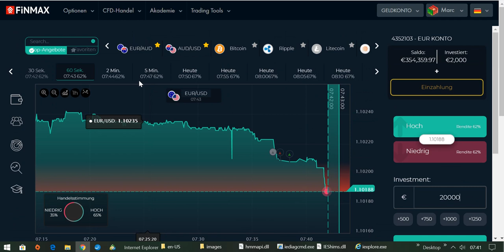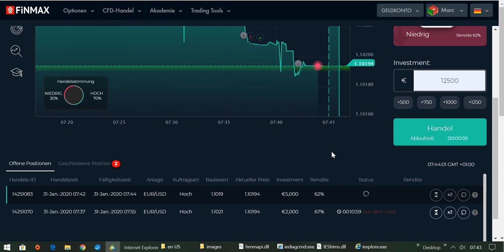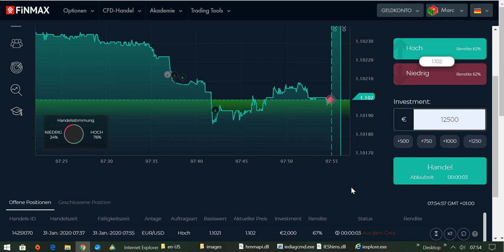International BO & CFD/FX Trading Academy - Goodbye nine to five